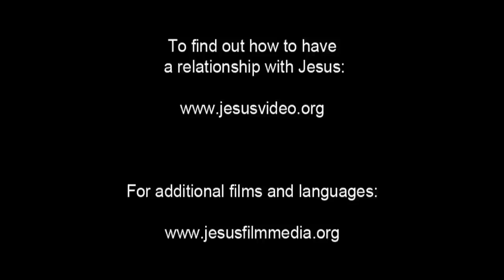बर्तिमय को चंगा करना ► हिन्दी (hi)►जीसस JESUS 32/61 Hindi (CC)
यीशु और उनके चेले बड़ी कठिनाई से भीड़ में से होकर चल रहे थे। एक आदमी ने पूछा वह क्या हो रहा है? वह यीशु को पुकारते हुए पीछे हो लिया।
यूहन्ना उस आदमी के पास आता है और उसे यीशु तक पहुँचने में उसकी मदद करता है। अंधा आदमी यीशु को दाऊद का पुत्र कहता है और दया करने की याचना करता है। यीशु उस आदमी से पूछते है कि वह क्या चाहता है की वह उसके लिए करें। और उस आदमी ने उत्तर दिया कि वह दोबारा देखना चाहता है।

Jesus and His disciples wade through a stream into a gathering of people. A man asks what's going on. He follows after Jesus, calling out to Him.

John comes back for the man and helps him back to Jesus. The blind man calls Jesus the Son of David and begs for mercy. Jesus asks what the man wants Him to do. And the man answers that he would like to see again.